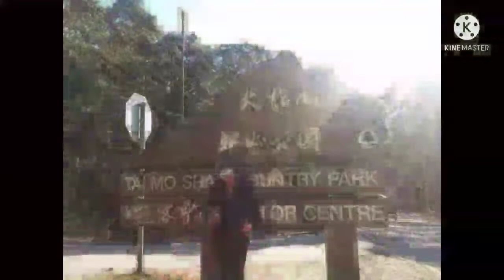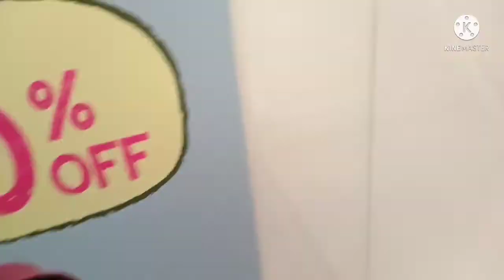Tulungan nyo kaming hanapin si bossini